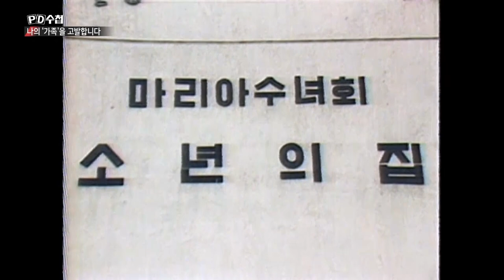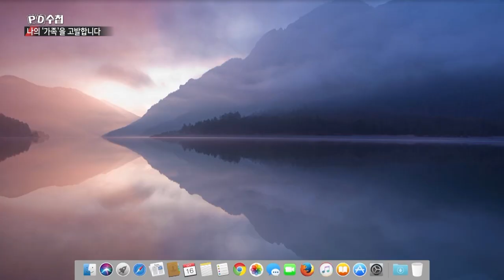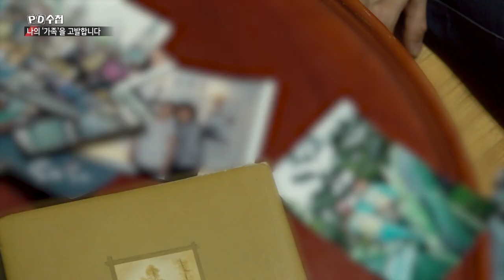[PD수첩 핫클립] 가족이라는 말로 숨겨진 보육원의 아동학대_MBC 2022년 1월 25일 방송